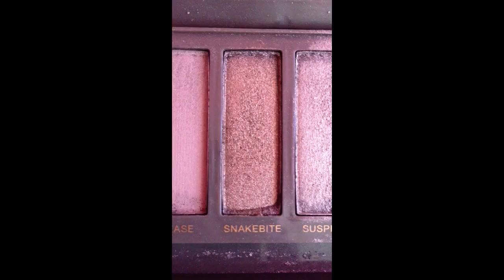Sexy Smokey Eyes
Please Like and Subsribe for more makeup and hair tutorials xx
Hope this video helped and you lovely people learnt a few things :) I am a self taught makeup artist so I might do this a bit differently from other makeup artists xx
The products I used in order are: Thin Lizzy Concealer Creme(colour:duchess), BHCosmetics Eyebrow pencil (colour:dark brunette), NAKED2 palette (colour:FOXY), MAC 275 flat brush, NAKED2 palette (colour:SNAKEBITE), MAC 219 blending brush, using the same brush apply into the outer crease of the eye the darkest shade from the CHICHI CLASSICS palette or any dark black eye shadow, Thin Lizzy pecil eyeliner (black), CHICHI black is black liquid eyeliner pen, NYX candy glitter eyeliner(YOU CAN USE ANY GLITTER EYELINER PEN eg. CHICHI glitter eyeliner pen), Maybelline the mega plush volume express mascara, Revlon photoready 3D Volume mascara, Lancome Hypnose Drama mascara, MAC mineralize skinfinish natural (colour:DEEPDARK), BYS blush and bronze #02 mosiac high shine, then use the thin lizzy concealer on the lips( this makes the lipstick colour pop and makes it last much longer), MAC Kiss me quick lipliner, MAC Russian Red matte A23 lipstick.